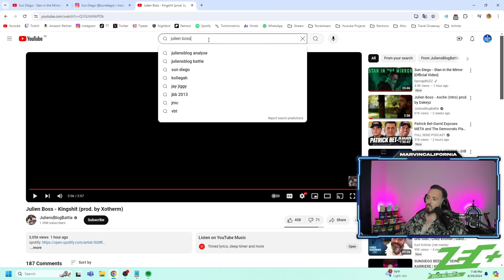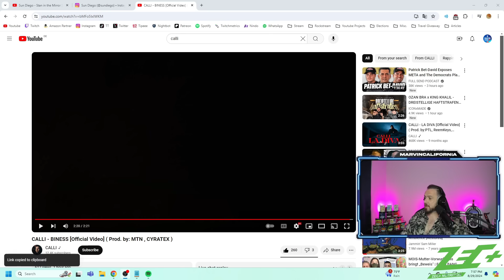Deutschraps Hoffnung! ❌ CALLI spittet auf BINESS Bars, wie eine junge Rap-Queen!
Mit dem Code "CALIFORNIA5" 5 Euro auf deine Erstbestellung bei meinem Partner Holy sparen

Mit dem Code "CALIFORNIA" 10% auf jede Bestellung bei meinem Partner Holy sparen